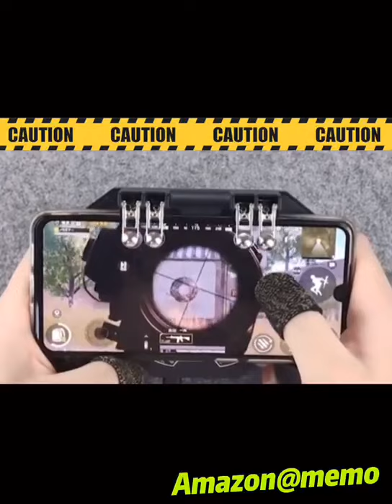DL88 NEW,Best 4 fingers triggers gamepad with semiconductor cooling system.designed for PUBG,COD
the product has 2 in 1 functions:
1.game pad.
2.phone cooler.